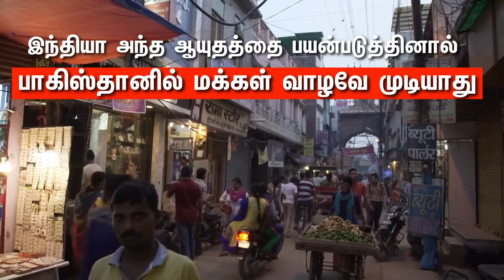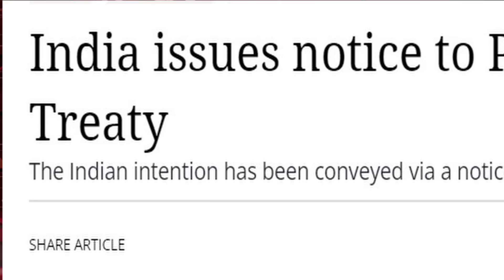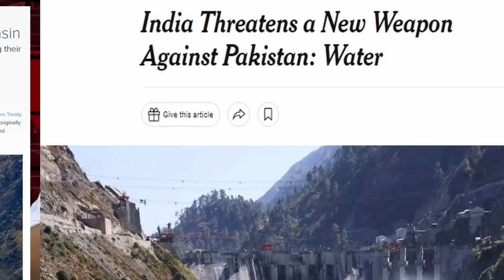இதை மட்டும் இந்தியா செய்தால் போதும் | பாகிஸ்தான் அழிந்தே போய்விடும் | BKS Weekend Series | Tamil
In this video, Balakumar Somu deciphers the complicated relationship between India and Pakistan because of Indus water treaty.

The Indus Water Treaty is often cited as a shining example of co-operation between two neighbouring countries. Is it true? Why does India get only 20% of the Indus River water and let go of 80% of it?

What is the problem now?
Why does India want to re-negotiate the treaty right now?
Let's explore in this exciting geopolitical video!

Chapters:
00:00 Introduction
00:56 What is India's Greatest Weapon Against Pakistan?
02:52 What Is Indus Water Treaty?
05:19 Pakistan's Surrender To India!
07:52 How Indus Water Treaty Cheated India
12:10 What Is The Problem Created by Pakistan Now
13:48 India's Notice To Pakistan